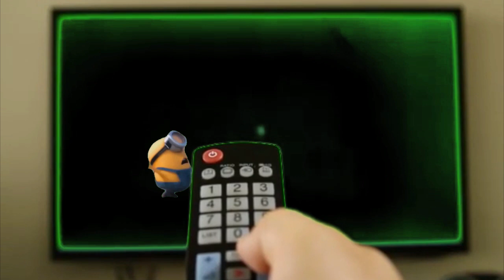4 Minions Lick Sound Variations in 30 Seconds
Minions Lick Sound Variations in 30 Seconds